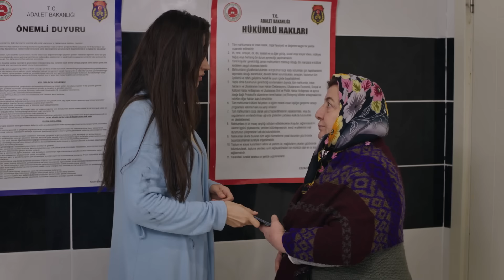Yemin 416. Bölüm | The Promise Season 4 Episode 416